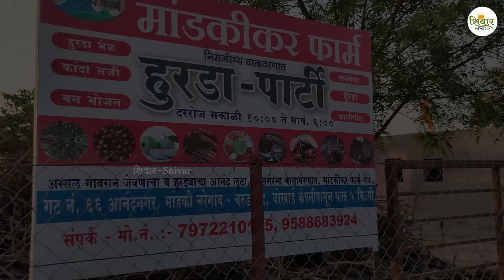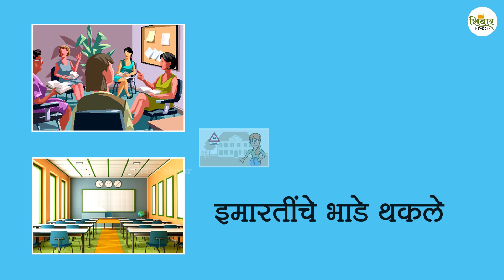केळीची बाग, चुलीवरचं जेवण अन् निवांतपणा | Earn Money In Agro Tourism | मांडकीकर फार्म | Shivar News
मांडकी (ता. जि. छत्रपती संभाजीनगर) येथे प्रा. पांडुरंग मांडकीकर यांनी मांडकीकर फार्म हाऊसच्या माध्यमातून शेतीशी संबंधित जोडव्यवसाय सुरू केला आहे. मांडकीकर हुर्डा पार्टी नावाने हा व्यवसाय आहे. शहरालगतचे लोक मांडकीकर फार्मवर शेतीसोबतच निसर्गात रमण्याचा तसेच गावरान पद्धतीने बनविलेल्या जेवणाचा आस्वासद घेतात.
कोरोना काळात प्रा. पांडुरंग मांडकीकर यांना शेतीनेच दिला आधार दिला. प्रा. पांडुरंग मांडकीकर यांनी ३० वर्षे खासगी कोचिंग क्लासेस चालविले. नंतर कोचिंग क्लासेस सोडून शेती सुरू केली. स्वतःच्या शेतामध्येच मांडकीकर हुरडा फार्म सुरू केला आहे. छत्रपती संभाजीनगरपासून पूर्वेस फक्त ५ किलोमीटर अंतरावर आहे मांडकीकर फार्म आहे.

पत्ता :  गट नं. ६६, मांडकी शिवार, नारेगाव-वरूड रोड, वोखार्ड कंपनीपासून ५ किलोमीटर अंतरावर

मांडकीकर फार्म, मो. नं.  ७९७२२१०१९५ / ९५८८६८३९२४